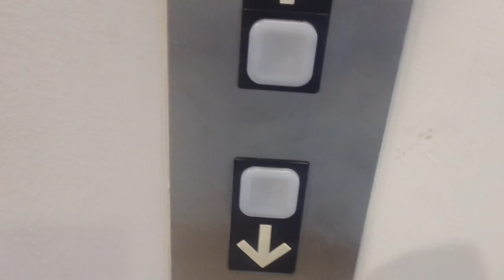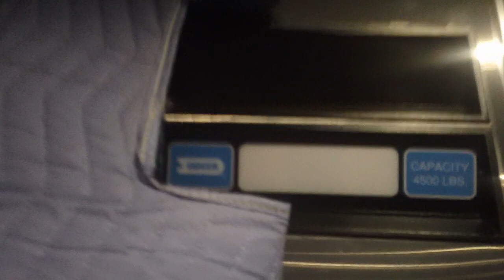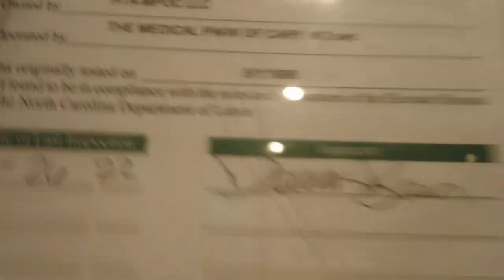Dover Impulse Elevator 2 At The Medical Park Of Cary, Cary NC (2023 Take)